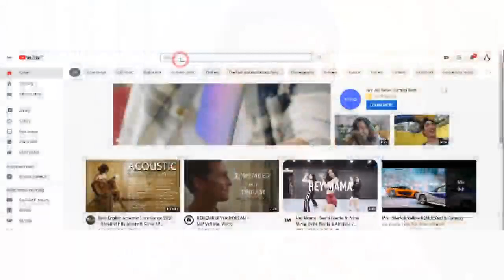Networking Q and A Session with Karl Serrano (2-12-21)